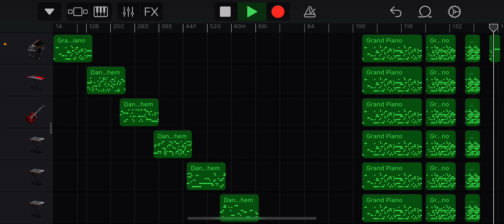The Modified Chronicle【Original Song Medley】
今までに作曲した曲数も10を超え、記念にメドレーを作ってみました😆👍

というのもありますが、この曲は配信アプリREALITYの配信者さんから音素材(声ネタ・物音)を提供していただいて1曲作るという企画で作曲しましたw

そのため、記念メドレーというよりはおふざけ感の方が強い…